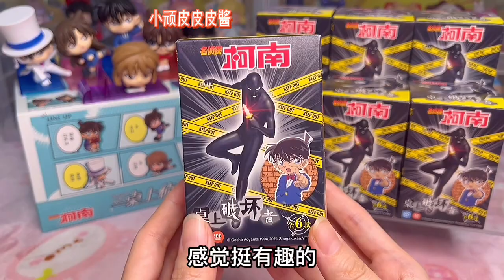柯南里的小黑人居然单独出道了？名侦探柯南桌上破坏者盲盒全套开箱测评附手感重量分享！各种实用的桌面小摆件，给你的生活增添了许多乐趣！